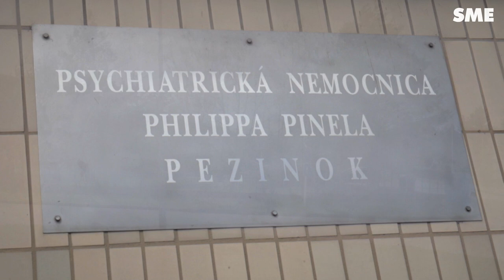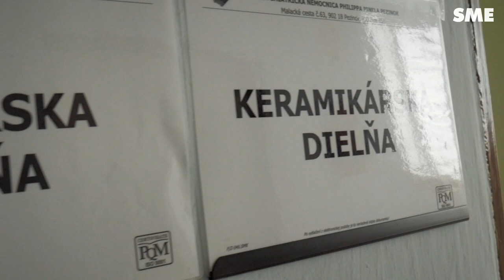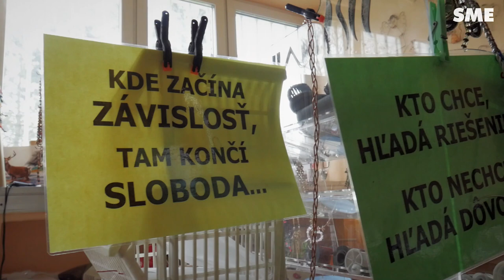Drsné príbehy psychiatrických pacientov. Rozhodujúca bola rodina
Takmer každý stý Slovák sa dostane na psychiatriu. Strávi tam niekoľko mesiacov.